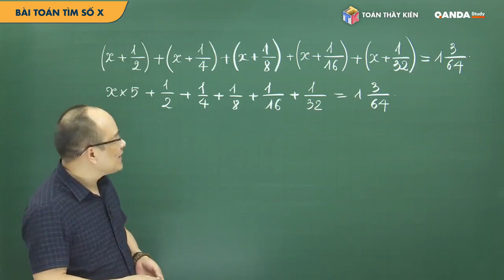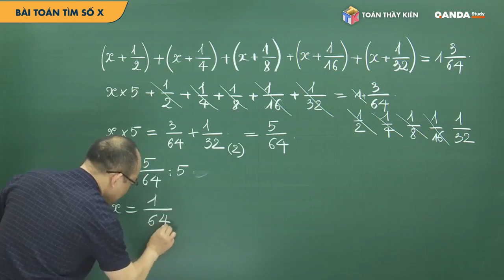Bài toán Tìm x